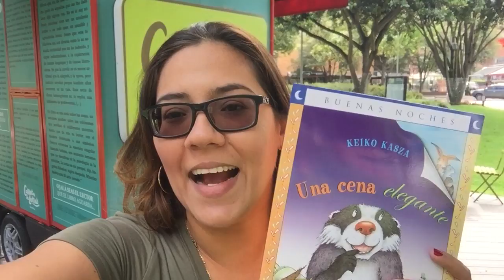UNA CENA ELEGANTE - CUENTO RECOMENDADO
Una cena elegante de Keiko Kasza - Cuento Recomendado para leer en familia y después visitar mi blog para realizar un taller de lectura comprensiva